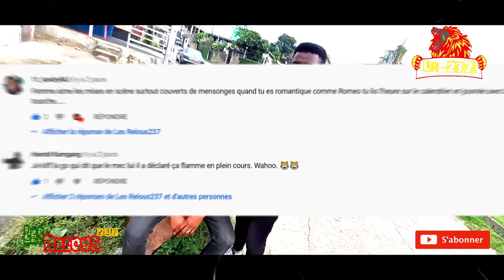LES QUESTIONS PIÈGES #1 - QU'EST-CE QU'UNE TANIÈRE ? - Micro Trottoir - Cameroun - Les Relous237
Les réponses sont juste en bas ⬇
Nouvelle vidéo chaque Jeudi & Dimanche  à 18h00
Réponse : Un refuge pour bête sauvage.
N'oublie pas d'activé la petite Cloche "🔔" pour être alerté...
 - Si tu veut une SAISON 2  sur cette vidéo n’oublie pas de le mentionner dans les commentaires

Question : QU'EST-CE QU'UNE TANIÈRE ?